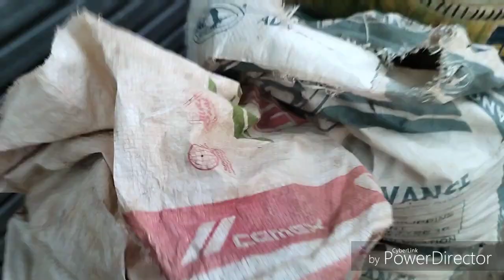RECYCLED BONSAI STAND